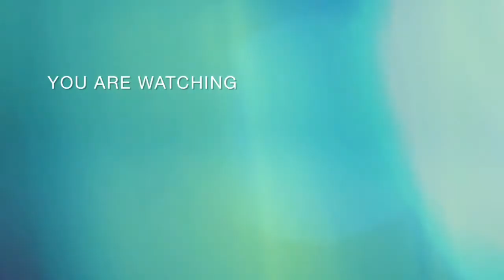Nollywood Actress Lizzy Gold Narrate how She Narrowly Escaped Death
Nollywood Actress lizzy gold tell the story of how she Narrowly escaped death.